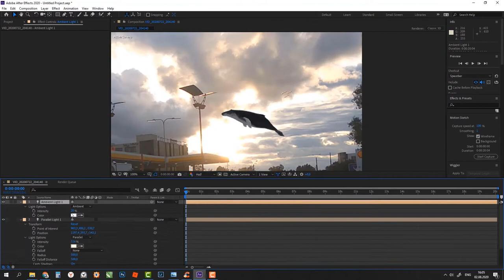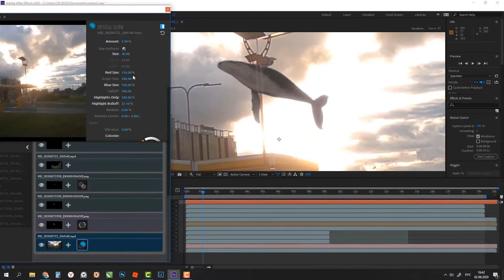Element 3D VFX Breakdown